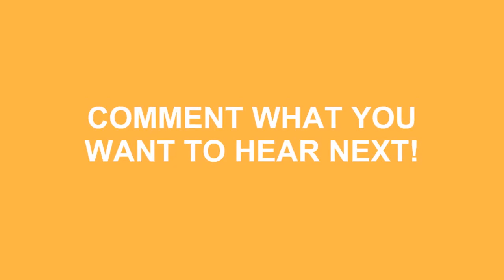L Occitane How To Pronounce In American Accent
Do you want to look cool? Great! Learn how to say L Occitane How To Pronounce In American Accent correctly with Speak Much How To Pronounce videos.